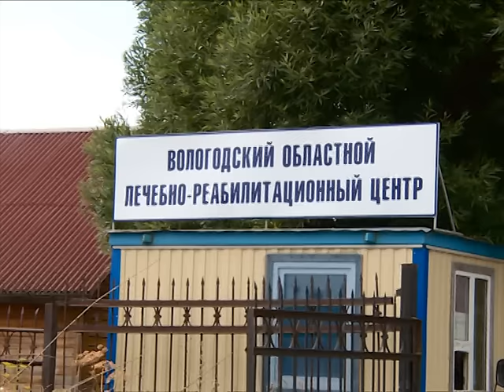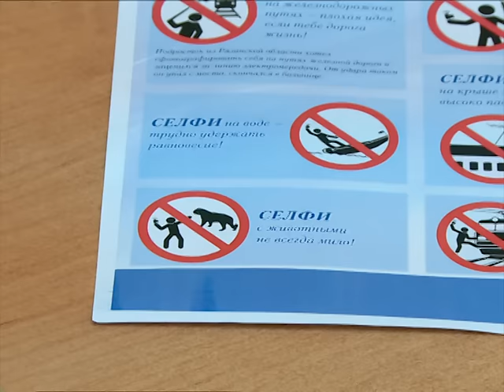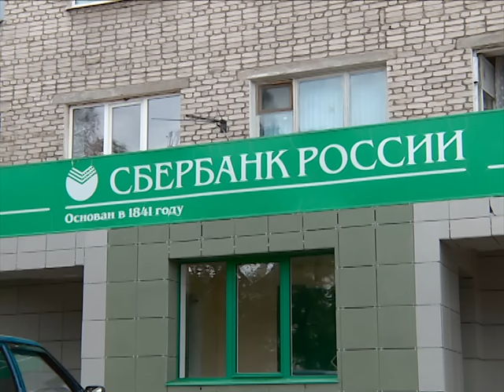Покемономания покоряет Вологодчину